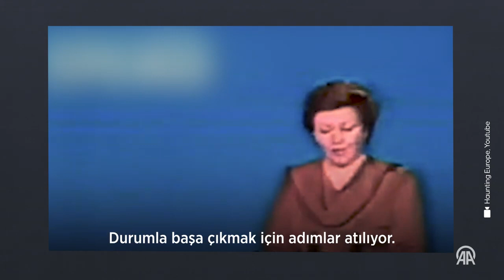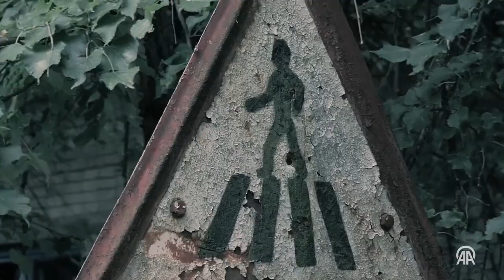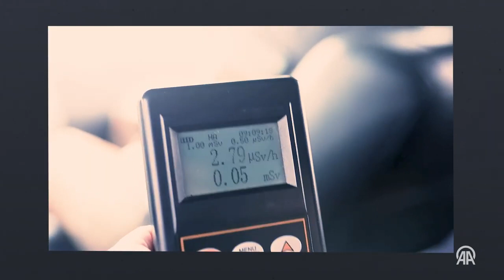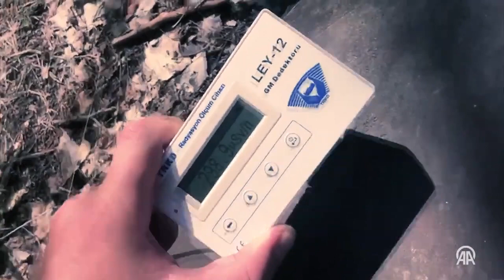ÇERNOBİL FACİASI - Tarihi felakette neler yaşanmıştı? Çernobil şu an ne halde? - Çernobil belgeseli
Çernobil Nükleer Santrali’nde meydana gelen dünyanın en büyük nükleer faciası, 38. yılında Rusya-Ukrayna Savaşı'nın gölgesinde sonuçlarıyla hatırlanıyor.

Ukrayna’nın başkenti Kiev'e 110 kilometre uzaklıktaki santralde 26 Nisan 1986'da yaşanan kaza, hafızalardaki yerini korurken sonuçları, uluslararası gündemde yer tutmaya devam ediyor.

Çernobil Nükleer Santrali, Sovyet biliminin en büyük başarılarından biri olarak nitelendiriliyordu. O tarihteki patlama, 1 saat 24 dakika süren güvenlik testinin kontrolden çıkması üzerine 4. reaktörde meydana geldi. Patlamada 2 bin tonluk çatı havaya uçtu ve 8 tonluk radyoaktif yakıt atmosfere karıştı. Reaktördeki yangını söndüren itfaiyecilerden 31’i yüksek radyasyona maruz kalarak olay yerinde hayatını kaybetti.

Yıkılan reaktör, öldürücü radyasyon yaymaya devam ederken Sovyet yetkilileri, olayı gizlemek için ellerinden gelen her şeyi yaptı.

Çernobil Nükleer Santrali'nde çalışan işçilerle ailelerinin yaşadığı Pripyat şehrinin tahliyesi için gizli hazırlık yapılmış, tahliyeye ancak ertesi gün öğleden sonra başlanabilmişti. Üç saat içinde Pripyat, hayalet şehre dönmüş, sonraki günler helikopterlerle patlayan reaktörün üstüne binlerce ton kimyasal malzeme atılmıştı.

Patlama sonrası çıkan zehirli bulut, Ukrayna ve Belarus başta olmak üzere Rusya ve Avrupa’nın bir kısmını etkiledi. Zehirli bulutlar, on gün sonra da ABD, Kanada ve hatta Japonya’ya kadar ulaştı.

Dünya Sağlık Örgütü verilerine göre, felaketin gerçekleştiği 30 kilometrelik bölgede yaşayan, çalışan, güvenlik hizmetleri yapan, tasfiye ve temizleme işlemlerine katılan 600 bin kişi, yüksek dozda radyasyona maruz kaldı. Ukrayna, Belarus ve Rusya’da yaklaşık 5 milyon kişi radyasyon riski bulunan bölgelerde yaşamayı sürdürüyor.

Felaketin ardından bölgedeki ülkelerde lösemi ve tiroit kanserinin de aralarında olduğu kanser türleri, katarakt ve bebeklerde doğuştan patolojik rahatsızlık oranları arttı. Psikolojik rahatsızlıkların yanı sıra sosyal ilişkilerde dışlanmalar nedeniyle sıkıntılar ortaya çıktı. Yüksek düzeyde radyasyona maruz kalan 120 bin kişi kanserden ölme riskiyle karşı karşıya kaldı.

Felaketin sonucu, Türkiye’de de tartışma konusu olmuş, dönemin Sanayi ve Ticaret Bakanı Cahit Aral, çayda radyasyon olduğu iddialarını yalanlamak amacıyla kameralar önünde çay içerek poz vermişti.

Çernobil’deki patlamanın üzerinden onlarca yıl geçmesine rağmen felaketin izlerini silme çalışmaları hala sürüyor.

Santraldeki patlamanın olduğu ve radyasyon yayma riski devam eden 4. reaktör binasının üzeri özel çelik çadırla tamamen kapatıldı.

Üzeri betonla kapatılan reaktördeki riski sıfıra indirmek için kemer şeklinde özel çelik çadır inşa edildi. Çadır, Kasım 2016’da reaktör blokunun üzerine doğru kaydırıldı ve reaktör tamamen izole edildi. Çalışmalar, Avrupa Birliği'ne üye ülkeler ile Türkiye’nin de dahil olduğu 44 ülkenin desteğiyle finanse edildi.

Çernobil Nükleer Santrali yetkililerine göre, binalardaki radyoaktif yakıtlar temizlendi ve risk etkisi on bin kat daha azaltıldı. Kazadan sonra santraldeki durum stabil hale getirildi, tesislerin izolasyonu, tasfiyesi ve rehabilitesi için çalışmalar ise devam ediyor. Çalışmaların ancak uluslararası katılımla sonuçlandırılabileceğine işaret edilerek insanların Çernobil çevresindeki bölgenin sadece yüzde 60’ına ancak 60 yıl sonra dönebileceği belirtiliyor. İzolasyon, tasfiye ve rehabilitasyon çalışmaları tamamlansa bile bölgenin yüzde 40’ında yerleşim hiçbir zaman mümkün olmayacak.

Ukrayna Parlamentosunun aldığı karara göre Çernobil Nükleer Santrali, 2065 yılına kadar tamamen ortadan kaldırılacak. Programa göre, 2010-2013 yıllarındaki ilk etapta nükleer yakıt, santrallerden depolara taşındı.

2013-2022 yıllarındaki ikinci etapta reaktörler muhafaza altına alındı ve kazanın meydana geldiği reaktör izole edildi.

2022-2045 yıllarını kapsayan üçüncü etapta uzmanlar, izolasyon sonrası radyasyonun azalmasını gözlemleyecek. 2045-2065 yıllarındaki son etapta ise santralin sökülmesi ve temizlik işlemi gerçekleştirilecek.

Eskişehir'den dünyaya... Gerçek haberin peşinde...